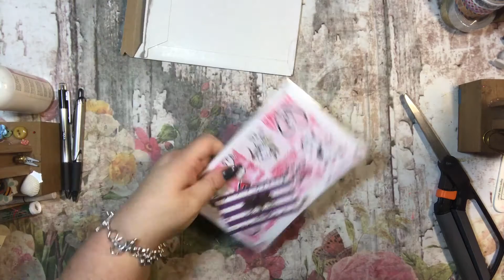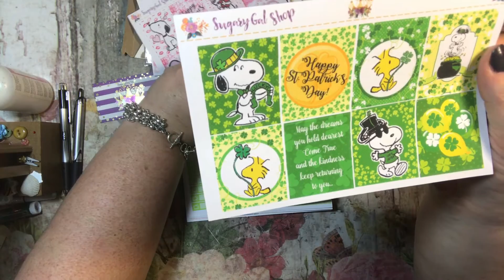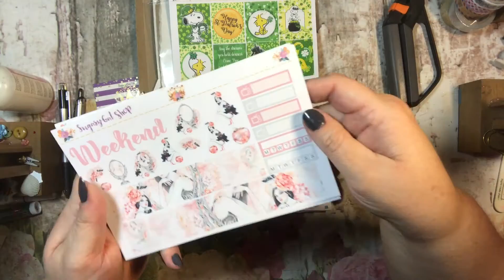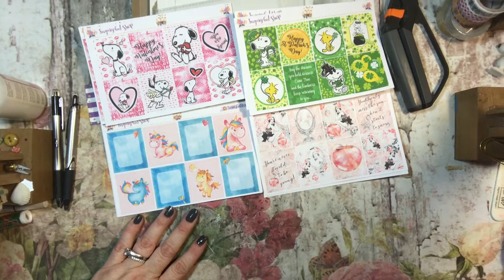Sugary Gal Shop - Ltd Edition Snoopy Stickers!